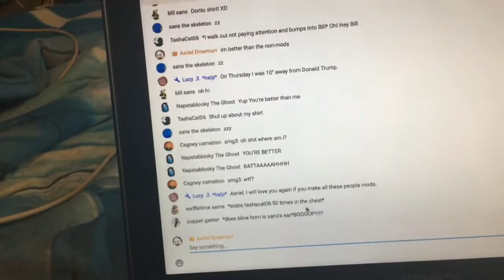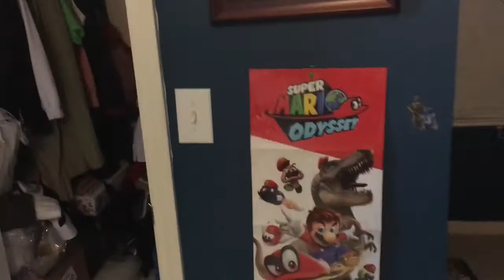Marvel Channel Release!